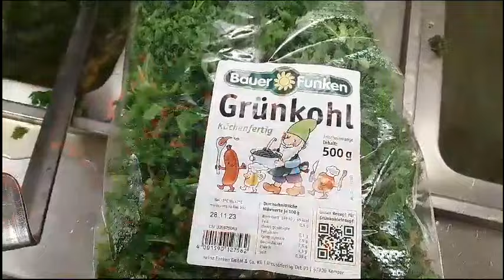Кейл .Kапуста - по "казахски​"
Для рецепта нам понадобится:

Кейл​-1кг (желательно замороженный), если свежий ,то бланшировать чтобы избавиться от горечи.

Карбонад копчёный -150гр(кубиком)+колбаски

Спред (Butaris) или растительное масло- 50 мл

Картофель (сырой или отварной) - 200гр

Горчица (не слишком острая)- 45гр

Овощной бульон(сухая смесь)- по вкусу

Картофельное пюре ( порошок ) или крахмал

Копчёная соль-по вкусу

Перец

Для бульона:

Вода 1,25л

Лавровый лист

Гвоздика

Душистый перец

Можжевеловые ягоды